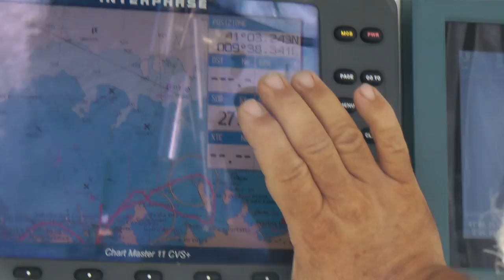START 2010 Big Game Porto Rotondo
Start of the 2010 Big Game Fishing Competition at Porto Rotondo. Unedited for the time being and filmed from our boat number 09 - Posiedon II